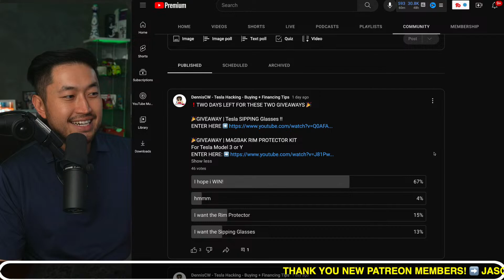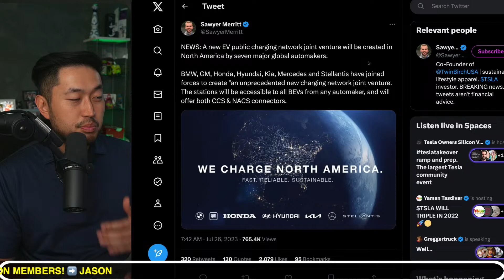EV War | Auto Makers Set Up Charging Network